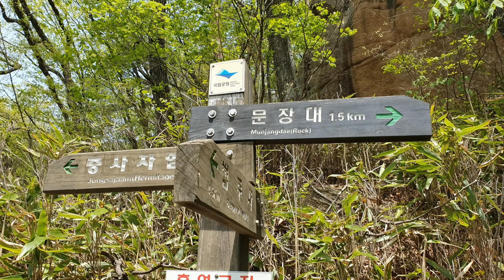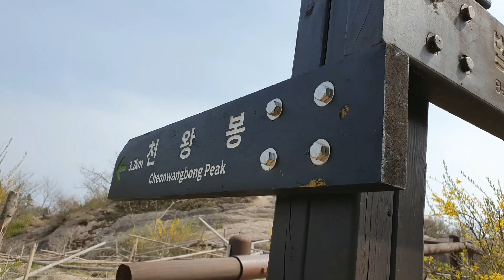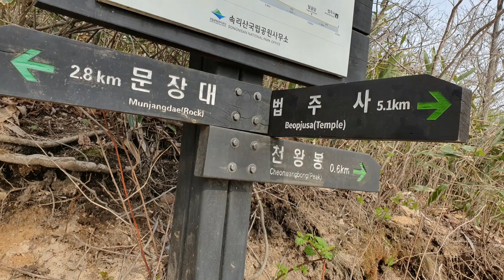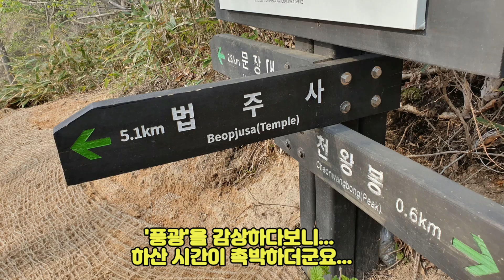Beautiful Korea _ 충북 보은 속리산 문장대 (1,054m) & 천왕봉 (1,058m) 오르기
충북 보은에 위치한 속리산 문장대 (1,054m) & 천왕봉 (1,058m) 다녀왔습니다.
‘산행’을 처음으로 시작한지 3개월반... 동네 앞산으로 시작해서, 드디어 1,000m를 넘겼네요.
남들이 뭐라해도, 제게는 엄~청난 발전이...ㅋㅋ
처음으로 7시간 이상 소요된 산행이어서 너무 힘들었지만, 정말로 뿌듯한 하루였습니다...^.^